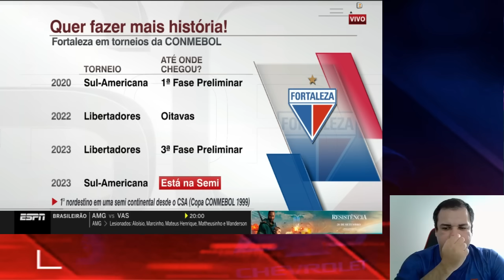CORINTHIANS X FORTALEZA TORCIDA DO LEÃO FEZ FESTA NO EMBARQUE DO TIME PARA SP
COLETIVA VOYVODA